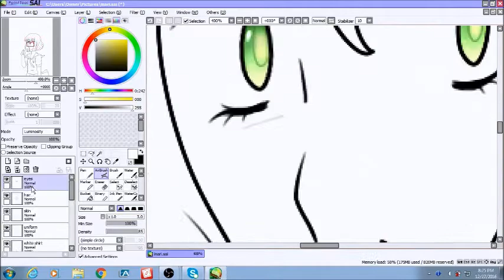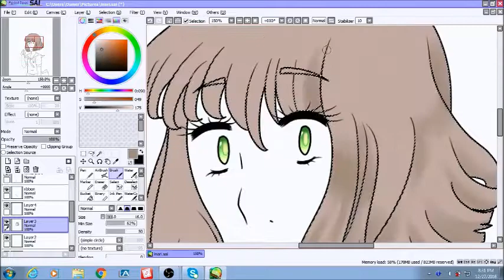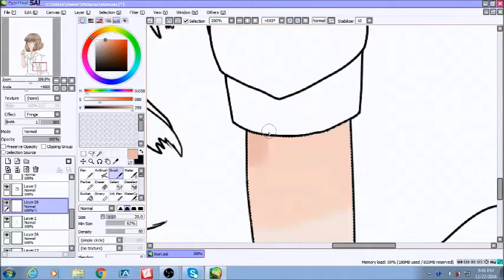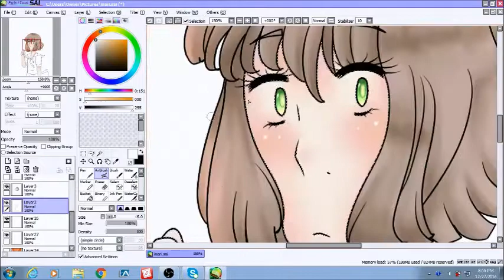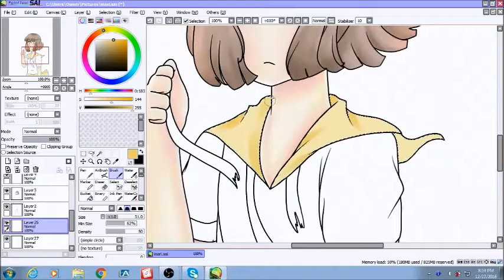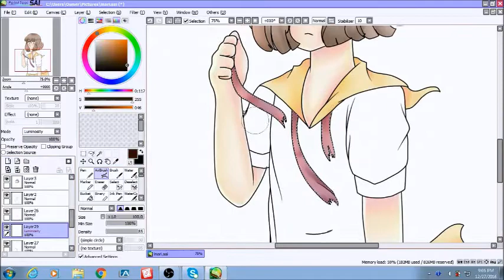inari shrine (paint tool sai) speed paint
Hey guys, I'm back with another speed paint! This was recorded like last week and was planned to go up last week but I kept putting it of. But now it's here and enjoy!